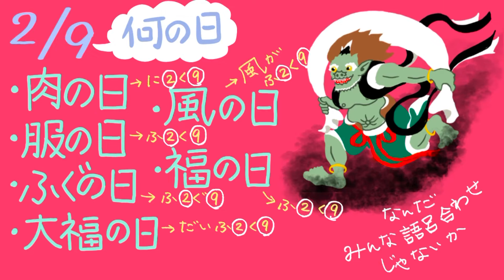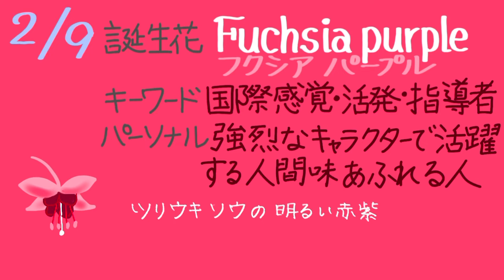2月9日のバースデイカード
日々㊗️福✨

1日1日新しいあなたへ Happy Birthday❣️
1年に1度のあなたへ Happy Birthday ❣️
かけがえのない一日をお楽しみさまです👍

💌 365日のバースデイカード💌
その日の誕生花 を添えて💐
その日の誕生色のカードにしております🎨

今日は風の日をお題にした
風神 も描いてみましたので